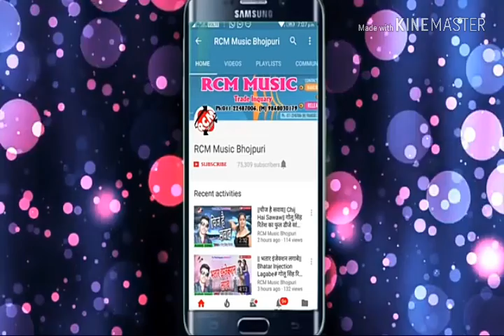रंगवा घोराईल बा लाल लाल रे होली Dj Manu Raj Mk Ballia 2019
रंगवा घोराईल बा लाल लाल रे